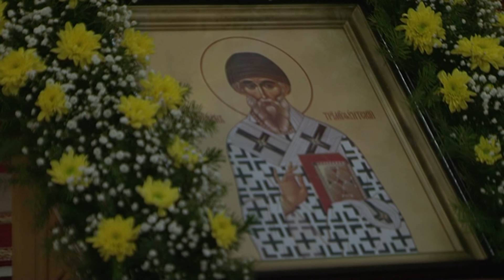Литургия 1 23122014